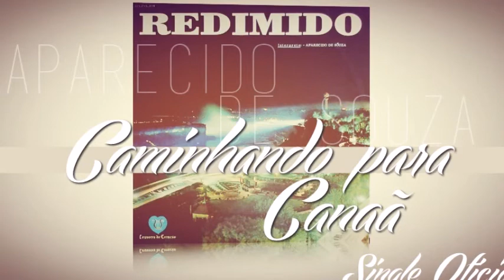Aparecido de Souza - Caminhando para Canaã (Single Oficial) Cd Redimido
Single Oficial Caminhando para Canaã de Aparecido de Souza que faz parte do álbum Redimido lançado originalmente nos anos 60 pela Gravadora Louvores do Coração.